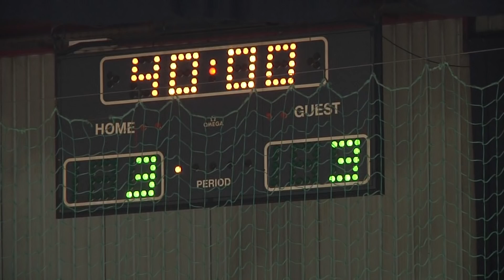FUTSAL DINAMO vs UNIVERSITAS 3:3 (22. kolo, 1. HMNL 18/19)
Sažetak utakmice 22. kola 1. HMNL između Futsal Dinama i Universitasa (3:3).